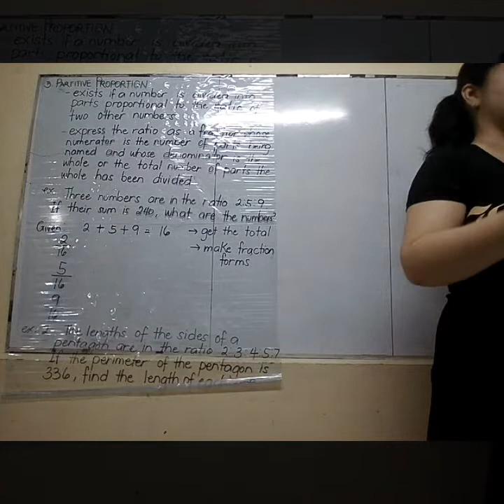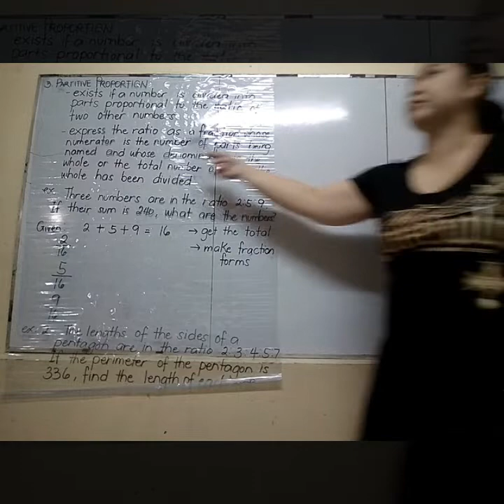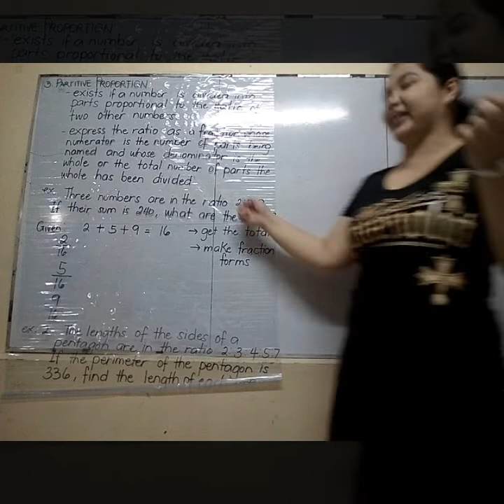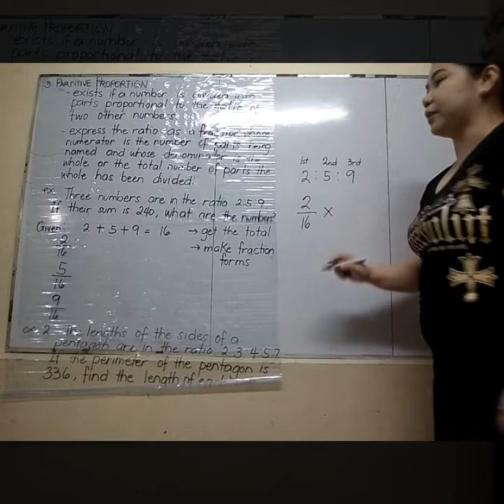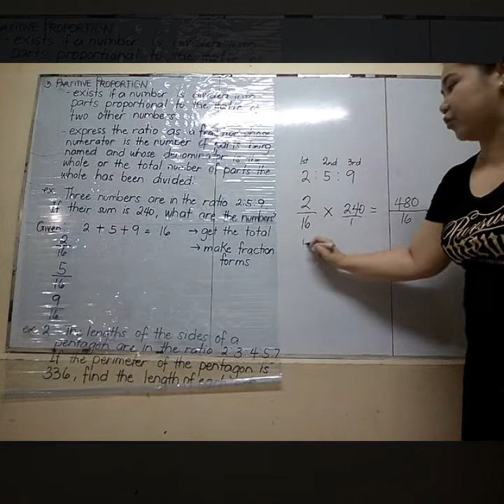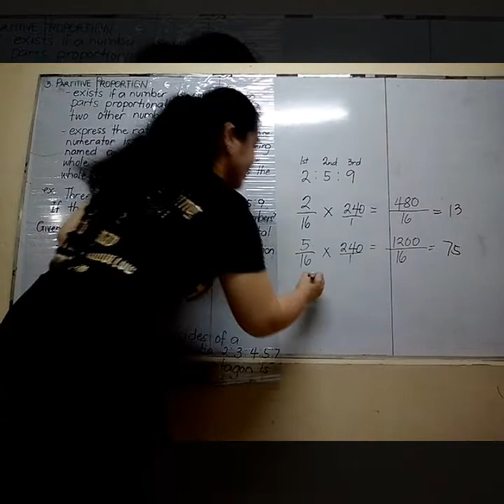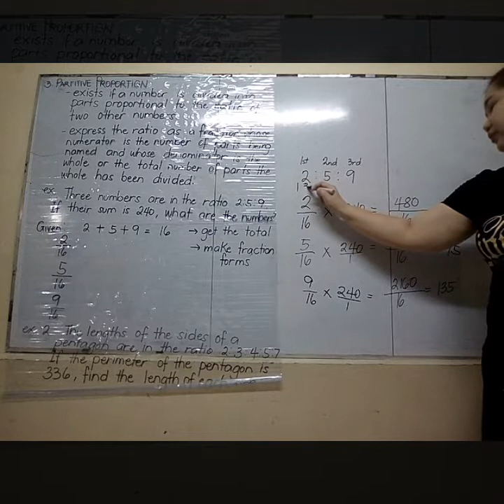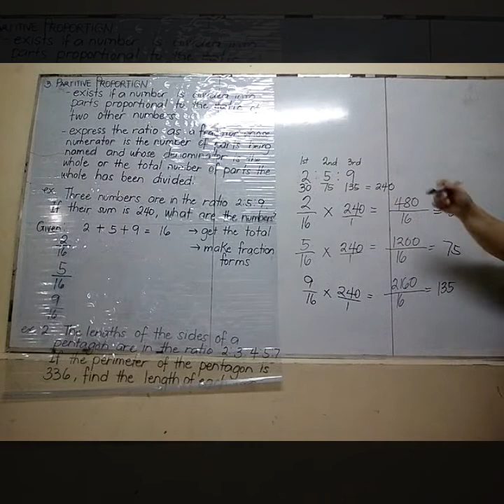Partitive Proportion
Partitive Proportion with Grade 6 October 11, 2018